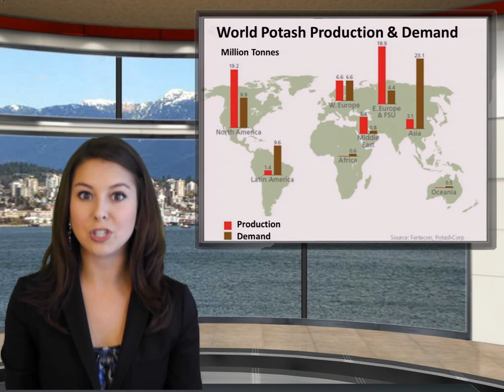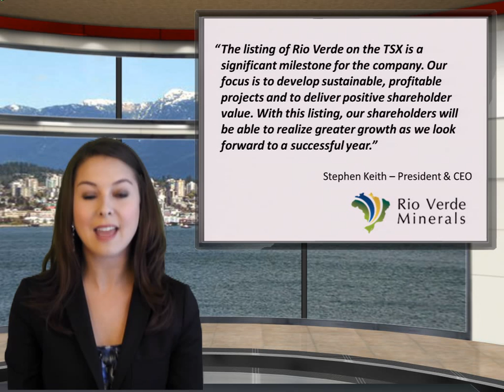Rio Verde Minerals Development Corp. (TSX: RVD) News Alert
The common shares of Rio Verde Minerals started trading on the Toronto Stock Exchange under the symbol RVD, following a reverse takeover.